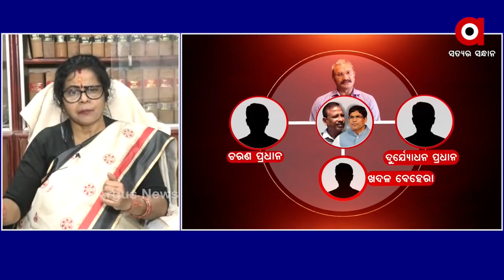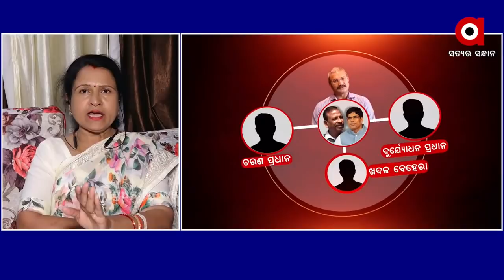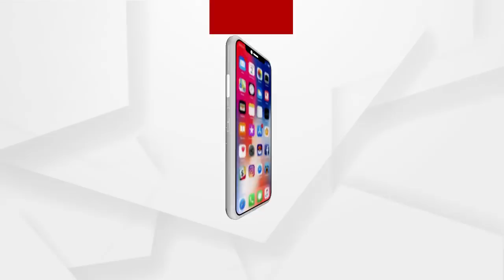ସ୍ୱୀକାରୋକ୍ତି ପଛରେ ସତ